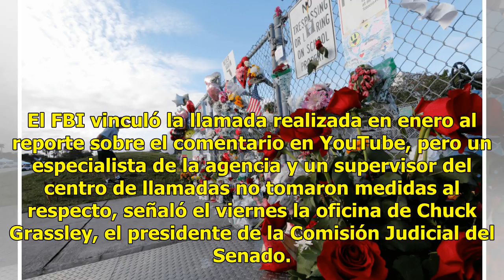FBI ignoró denuncia sobre sospechoso del tiroteo de Florida - Televisa News